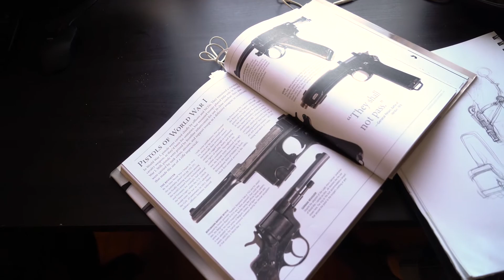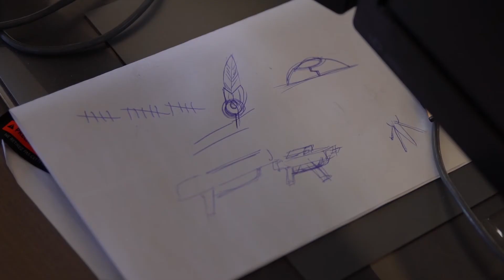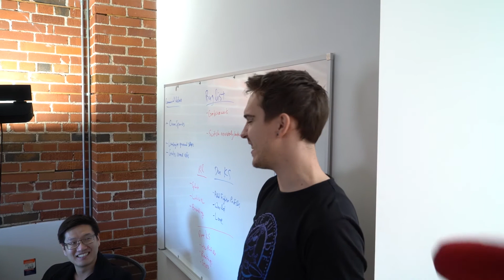CG Vlog 05: The Game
In this episode we talk about our video game, a crazy love-child between Super Smash Bros and League of Legends.

Like our content? We post content weekly documenting our company's development, growth, and interactions with the industry. This series shows the journey of creating a video game company from the ground up, as well as developing video games.

MUSIC
The Drum Dealers

CrystallizedGames.com